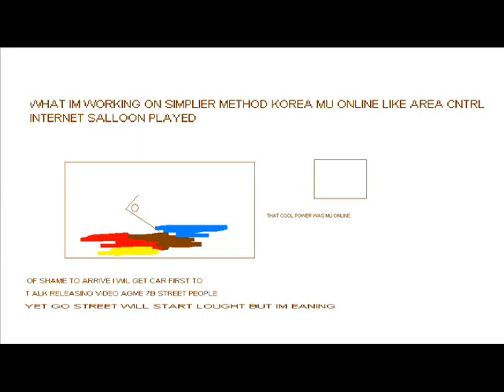PON 2000 - NEW 2016 LEATHER J2007TWOZEROS3LTLGIRLOG 10MIKOSH LATEST SMOK OUT MSC ARTIS BOSES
HOT NOW REMOTE PULT